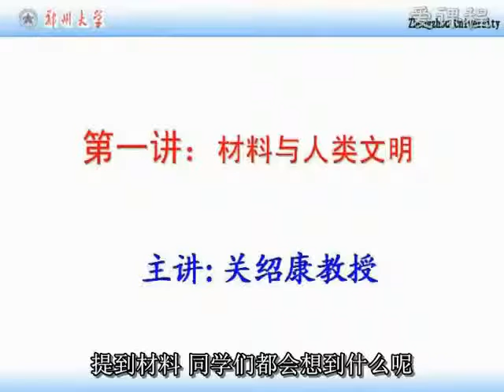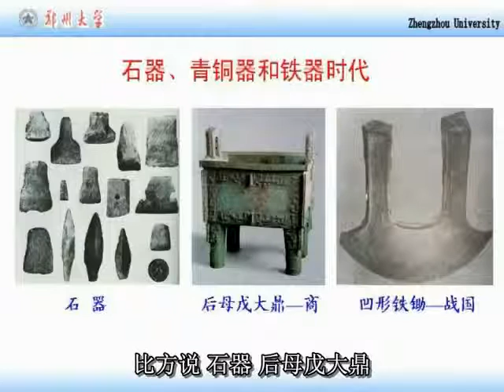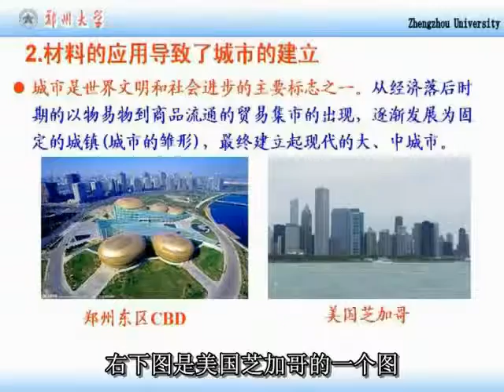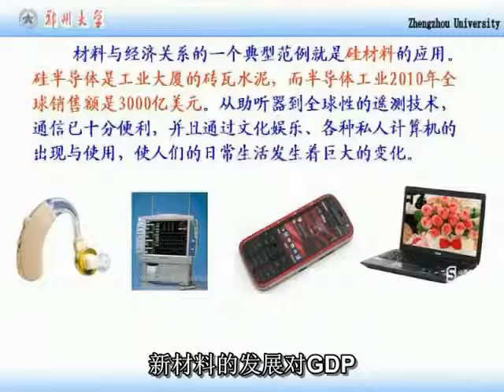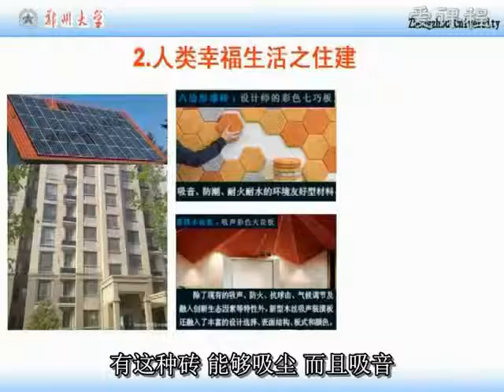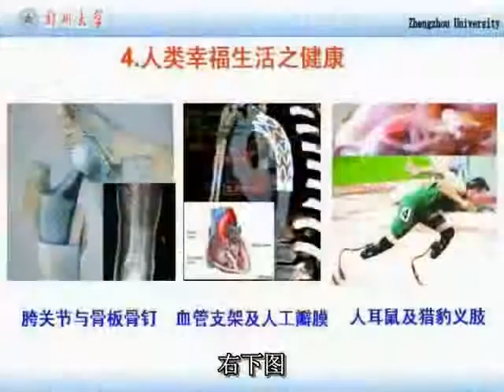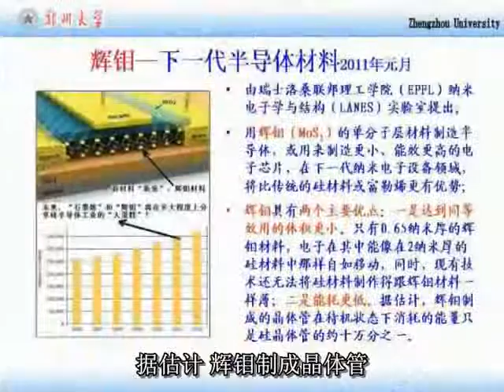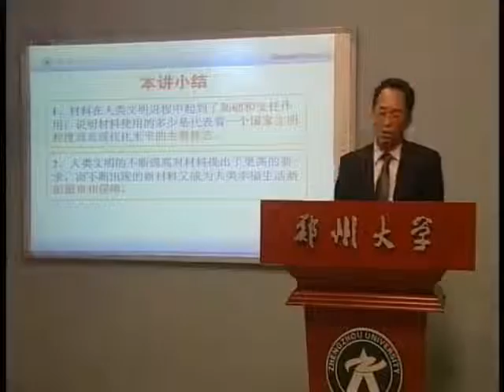易學族 AS 0171